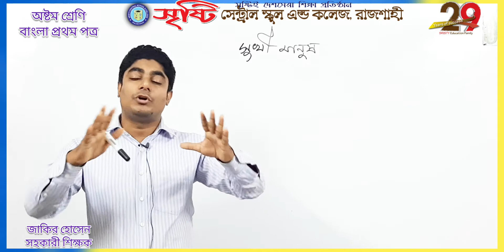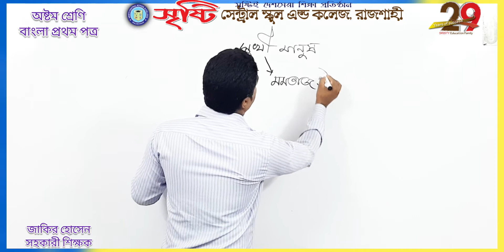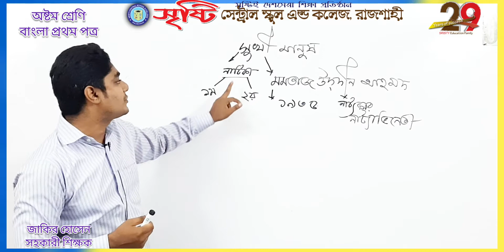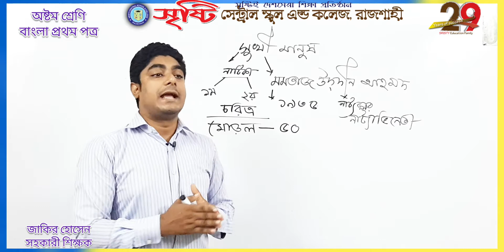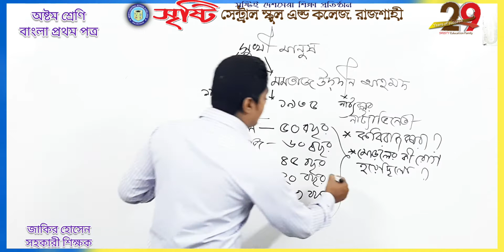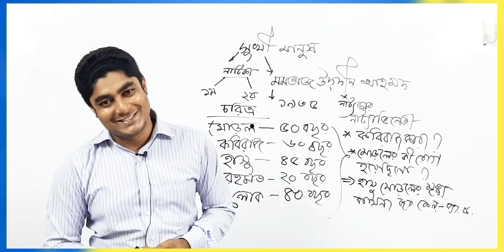অষ্টম শ্রেণি, বাংলা প্রথম পত্র, সুখী মানুষ